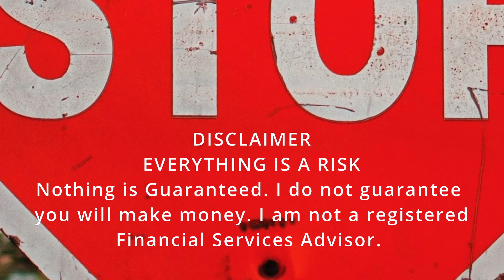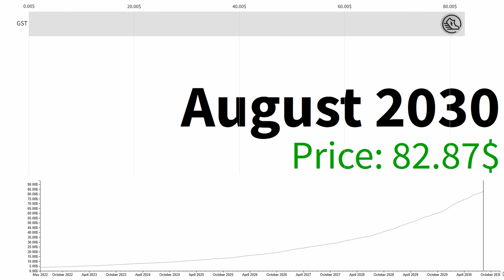Green Satoshi Token The Crypto Market Needed a Capitulation But AFTER... Will Explode Stronger